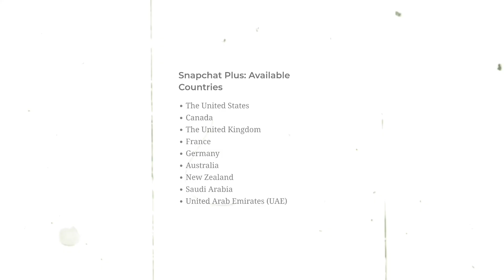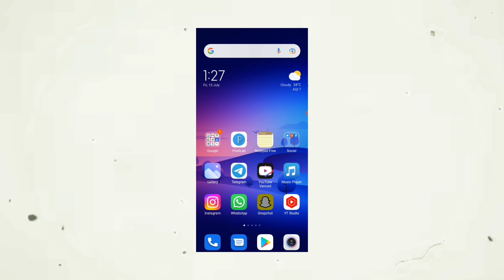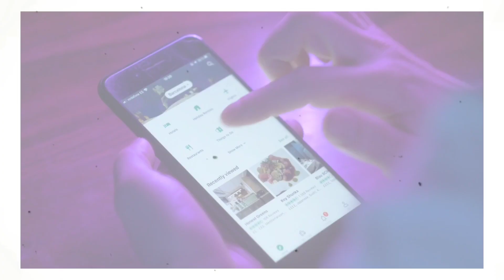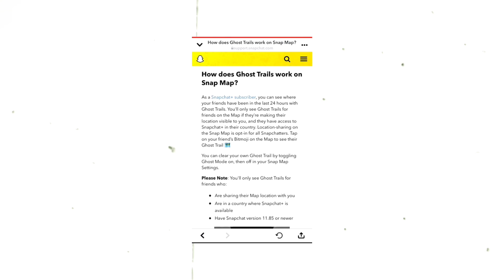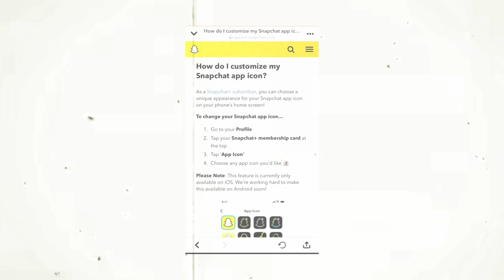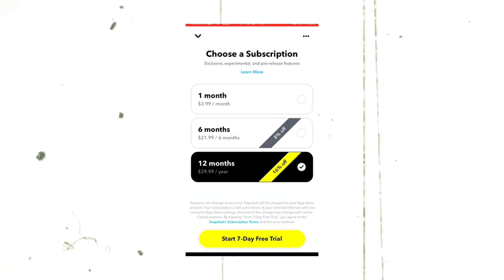What is Snapchat Plus 2023 - Full Information | Features | Ghost Trials | Story Rewatch Indicator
Timestamps:
00:00 Introoo
01:06 How to Get Snapchat plus+
01:40 Snapchat Subscription Plan
02:58 Ghost Trails on the Map
03:28 Best Friends❤️ Forever Pin
03:40 Story Rewatch Indicator 👀
04:13 Custom Snapchat Icons
04:33 Snapchat+ Badge
04:55 Friend Solar System
05:16 Should we buy Snapchat plus ?

( ThankYou❣️ )

Learn about Website Blogging & YouTube FREE, and start your Website / YouTube channel, Visit:- AadiQ.info

( AdityaRanjan_29 )

( India, Punjab )